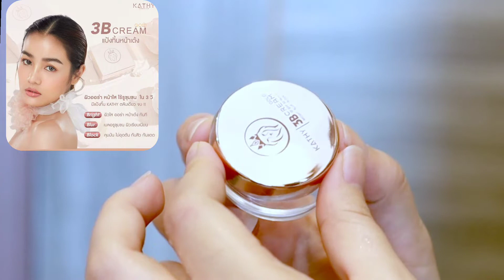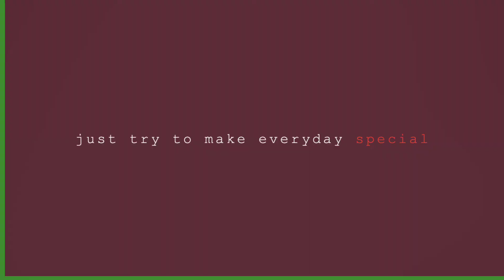Kathy Cosmetics คุณกระแต รีวิว 6 ชิ้นจุกๆ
คลิปนี้โนวสปอนนะคะ อย่าลืมมาให้กำลังใจกันน๊า 💕💕

ผลิตภัณฑ์ในคลิปดังนี้

kathy 3b brow
kathy dolly eye pencil
kathy mini velvet lip
kathy 3b cream matte
kathy แปรงเทพ
Tarte shape tape setting powder
nivea protect and white sun serum
senka white beauty lotion

อยากรู้อะไรเพิ่มเติม เม้นได้เลยน๊า